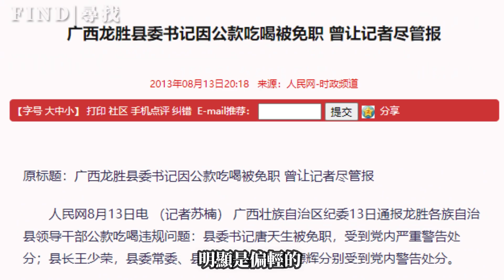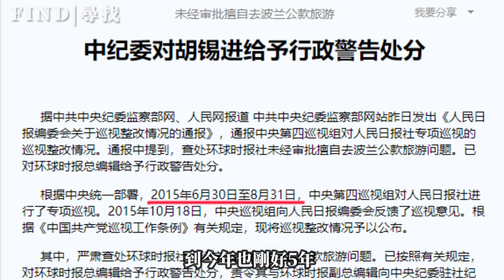【瞎聊】要什麼徐曉冬、阿虎，普通人就能搞定太極明師|胡錫進被舉報是挺正常的事，讓子彈飛吧。